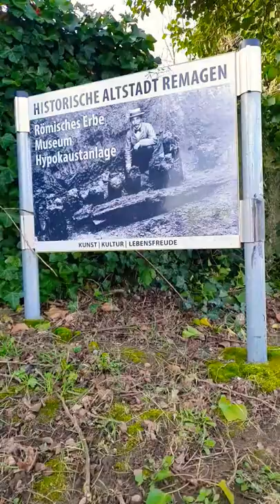Am Rhein Bonn